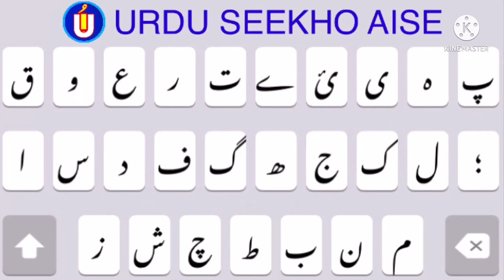How to write Adeela in Urdu | Adeela name meaning in Urdu | Adeela nam ka matlab عدیلہ अदीला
is video me ADEELA nam se jure in sab sawalo ka javab diya gaya hai
ADEELA kiss zuban ka lafz hai
ADEELA ke mane kiya hai
ADEELA nam ka matlab kya hai
ADEELA english me kayse likhte hain
ADEELA hindi me kayse likha jata hai
ADEELA Urdu me kayse likha jaega
ADEELA Urdu me likene ka tariqa kiya hai
in sab sawalo ka javab pane ke lie video zarur Dekhye